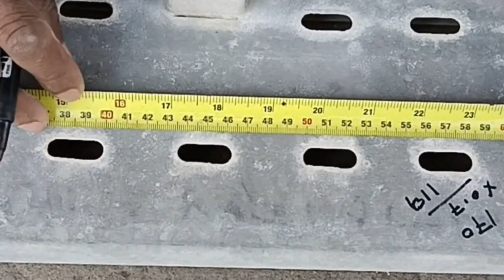Ladder Tray Outside Riser 90 Degree Bend Formula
Hi everyone,
This video I will share with you how to Make Ladder Cable  Tray Outside Riser 90 degree Making Formula.

Let us know what you think of this video after watching it, either by commenting or by clicking the Like or Dislike button.